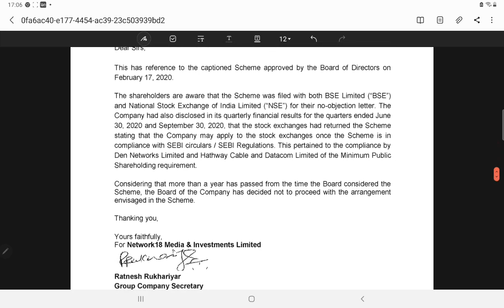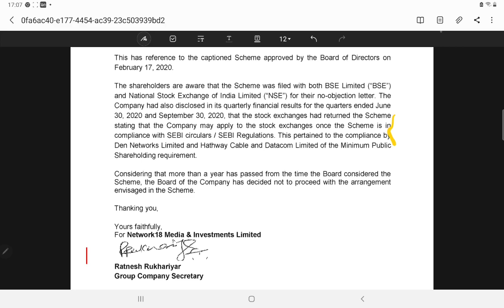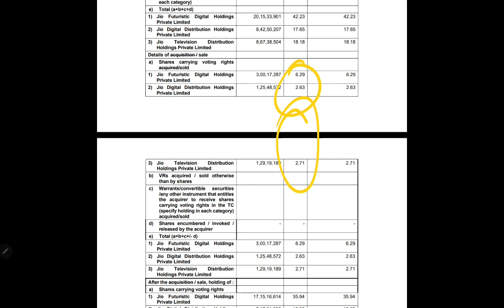NETWORK 18 LATEST NEWS⚫DEN NETWORK LATEST NEWS⚫HATHAWAY CABLES LATEST NEWS⚫TV18 BRODCAST LATEST NEWS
tv18 broadcast ltd. share

den networks merger ratio
den networks merger date
den network share merger
hathway den network18 merger
den networks merger news

hathway cable merger ratio
hathway cable share merger
hathway cable & datacom ltd merger
hathway cable merger news
hathway cable merger date
hathway cable takeover
hathway cable tv network
hathway cable operator
network 18 merger record date
network 18 merger date
network 18 merger status
network 18 merger ratio
network 18 merger news
network 18 merger 2021
network 18 merger scheme
network 18 merger presentation
network 18 merger analysis
network 18 after merger
reliance and network18 merger
ril and network18 merger
reliance and network 18 merger pdf
merger of network 18 and hathway
network 18 and sony merger
tv18 network18 merger
network 18 merger details
network 18 share merger date
network 18 and tv18 merger date
hathway merger with network18 date
network 18 hathway merger
when will network18 merger happen
hathway network18 merger ratio
network 18 merger latest news
network 18 media & investments ltd merger
network 18 share merger
network 18 sony merger
network 18 share merger news
sebi network18 merger
tv 18 network merger
network 18 merger update
network 18 merger with sony
when is network 18 merger
network 18 tv 18 merger
tv18 broadcast share forecast
why tv18 broadcast share is falling
tv18 broadcast future share price
tv18 broadcast share graph
tv18 broadcast share history
tv18 broadcast share price in value research
tv18 broadcast share price bse india
tv18 broadcast share latest news
tv18 broadcast ltd share price history
tv18 broadcast ltd share price bse
tv18 broadcast limited share price nse
tv18 broadcast ltd share price target
tv18 broadcast ltd share price nse
tv18 broadcast share moneycontrol
tv18 broadcast share news
share price of tv18 broadcast
tv18 broadcast share price
tv18 broadcast limited share
tv18 share